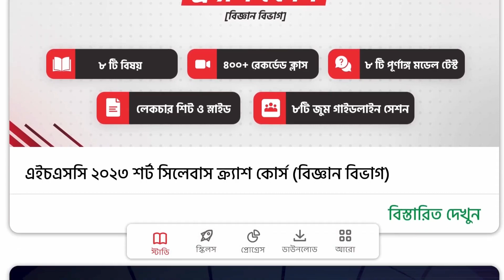এইচএসসি ২০২৩ শেষ মুহূর্তে প্রস্তুতি কোর্স | বাংলা, ইংরেজি, ICT ক্রাশ কোর্স ২০২৩ | 10MS Skills Course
এই কোর্সের মাধ্যমে আসন্ন এইচএসসি ২০২৩ পরীক্ষার শেষ মুহূর্তের প্রস্তুতি নাও ফিজিক্স, কেমিস্ট্রি, ম্যাথ ও বায়োলজি ১০০ দিনে- 💯 তে 💯 !

 📍HSC 23 শেষ মুহূর্তের প্রস্তুতি কোর্সে এখন ৭৫ টাকা ডিসকাউন্ট! [বাংলা, ইংরেজি, ICT]
[উপরের লিঙ্ক থেকে কোর্স কিনলে পাবেন ৭৫ টাকা ডিসকাউন্ট]

[উপরের লিঙ্ক থেকে কোর্স কিনলে পাবেন ৪২৫ টাকা ডিসকাউন্ট]

 📍HSC 23 শেষ মুহূর্তের প্রস্তুতি কোর্সে এখন ১৫০ টাকা ডিসকাউন্ট! [বিজ্ঞান বিভাগ]
[উপরের লিঙ্ক থেকে কোর্স কিনলে পাবেন ১৫০ টাকা ডিসকাউন্ট]

📍কোর্স সম্পর্কে বিস্তারিতঃ
এইচএসসি ২০২৩ ব্যাচের পরীক্ষার্থী বন্ধুরা, HSC বা কলেজ লাইফ, হইহই রইরই করে শুরু। ঘুরেফিরে, ক্লাস বাংক দিয়ে ফার্স্ট ইয়ার gone! সেকেন্ড ইয়ারে অথৈ সাগর! দৌড়াদৌড়ি করে ইম্পরট্যান্ট সাবজেক্টগুলা কভার দেই! আর এদিকে বেসিক সাবজেক্ট বাংলা-ইংলিশ-আইসিটি’র কি হচ্ছে? এবারও SSC-এর মতো ১ মাস আগে পড়তে বসলে সিলেবাস কি শেষ হবে?

বিজ্ঞান, মানবিক ও ব্যবসায় শিক্ষা বিভাগের স্টুডেন্টরা, তোমরা যারা এমনটাই ভাবছো, তাদের জন্য রয়েছে

✅রিয়েলিটি চেক ১:
SSC তে যেই সিলেবাসে প্রিপারেশন নিয়েছো, তার দুই গুনেরও বেশি বড় সিলেবাস। SSC তে সময় পেয়েছো আড়াই বছরের মতো। আর HSC তে পাচ্ছো, দেড় বছরেরও কম।

✅রিয়েলিটি চেক ২
SSC-তে শর্ট সিলেবাসের উপর শর্ট পরীক্ষা দিয়ে মার্কস তোলা তুলনামূলকভাবে সহজ ছিল! আর HSC-তে ১০০ মার্কসের পুরোটাই তুলতে হবে, তাও আবার CQ এর উপর ডিপেন্ড করে। কিন্তু SSC-তে শর্ট সিলেবাসে পড়ালেখা করায় অনেকেরই বেসিক স্ট্রং না। তাই চ্যাপ্টারগুলোর উপর স্ট্রং হোল্ডও নাই।

✅রিয়েলিটি চেক ৩
সবচেয়ে বড় সমস্যা, হাতে একদম সময় নেই!

তোমাদের জন্য টেন মিনিট স্কুল নিয়ে এলো HSC 23 শেষ মুহূর্তের প্রস্তুতি কোর্স (বাংলা, ইংরেজি, আইসিটি) । লাস্ট মিনিটে প্রত্যেক সেকেন্ডই ইম্পরট্যান্ট। এখন তোমার চাই একশন প্ল্যান আর সঠিক গাইডলাইন।🔥

✍️তাই এই কোর্সের মাধ্যমে আমাদের বেস্ট টিচার প্যানেলের সাথে তোমরা ৩ মাসে বাংলা-ইংরেজি- আইসিটি’র সম্পূর্ণ প্রস্তুতি শেষ করতে পারবে।
প্রতি মাসেই থাকছে subject-wise টার্গেট!
তুমি চাইলে আমাদের রুটিন অনুযায়ী মাসের টার্গেট achieve করতে পারো। আর কোনো কারণে যদি কোন ক্লাস মিস হয়েই যায়, তাহলে তো ক্লাসগুলো পরে রেকর্ডেড দেখার সুযোগ থাকছেই। কিন্তু কমিটেড থাকতে হবে ১০০ তে ১০০।
কোর্স শেষে থাকছে মডেল টেস্ট এবং সল্ভ ক্লাস |

📍কোর্সটিতে শিক্ষার্থীরা পাবে-

২৮টি One-shot ক্লাস, মানে এক ক্লাসে এক চ্যাপ্টার শেষ।
ক্লাস হবে ৩ ঘণ্টার।
২৮টি লেকচার স্লাইডস।
২৮টি বোর্ড স্ট্যান্ডার্ড MCQ পরীক্ষা।
তোমাদের জন্য বোনাস হিসেবে থাকছে আগের বছরের কোর্সের ৩০টি বাংলা ইংরেজির লাইভ ক্লাসের রেকর্ডেড ভার্সন। তার মানে প্রত্যেকটা চ্যাপ্টারের উপর, ডাবল প্রস্তুতি। গত বছর কিন্তু আইসিটি ছিলো না, তাইতোমাদের চ্যালেঞ্জটা আরেকটু বেশি।
৫টি ফাইনাল মডেল টেস্ট।
মডেল টেস্টগুলোর পর ৫টি সল্ভ লাইভ ক্লাস।

📍কোর্সটি তোমাকে কিভাবে প্রস্তুত করবে-
১০০ দিনের পড়ার রুটিন থেকে শুরু করে সবকিছুই এখানে ধারাবাহিকভাবে তোমাকে দেওয়া হবে ঠিক তোমার HSC পরীক্ষার সময়কে মাথায় রেখে। তাই, এখানে পাচ্ছো আমাদের রিসার্চড রুটিনে এইচএসসি ২০২৩ সংক্ষিপ্ত সিলেবাসের পড়া গুছিয়ে নেয়ার সুযোগ।
১০০ দিনের এই রুটিনে কখন ক্লাস করবে, কখন পড়বে, রিভিশনের জন্য রেকর্ডেড ক্লাস কখন দেখবে এবং প্রস্তুতি নিয়ে পরীক্ষা কবে কবে দিবে? সবকিছুই দেওয়া থাকবে।
নতুন রুটিনে কেমন হবে প্রশ্ন আর কত গভীর আসতে পারে, কোনটা আগে উত্তর করবো , কোনটাতে মার্কস উঠবে ভালো এরকম হাজারো প্রশ্নের উত্তর নিয়ে তোমাদের মডেল টেস্ট ও এর সলভ ক্লাসের সুবিধা থাকবে।
সকল কন্টেন্ট অর্গানাইজড অবস্থায় পাবার সুবিধা।
এই কোর্সে তোমাদের জন্য আছে বাংলা, ইংরেজি, আইসিটি ২৮টি ক্লাস। এছাড়াও বিগত বছরের ৩০ টি One Shot Class।
জুলাই মাসে বোর্ড স্ট্যান্ডার্ড ৫ টি মডেল টেস্ট নেয়া হবে।
পাশাপাশি পরীক্ষায় ভালো রেজাল্ট করার সকল গাইডলাইন নিয়ে আমাদের শিক্ষকদের সাথে থাকবে বিশেষ জুম সেশন। তাই এই একটি কোর্সেই সবগুলো বিষয়ে তোমার বেসিক মজবুত করে এইচএসসি ২০২৩ পরীক্ষার প্রস্তুতি হবে ১০০ তে ১০০।